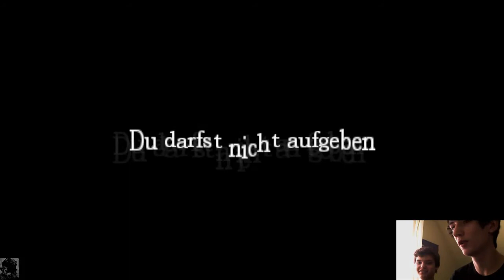Lets Play - Amnesia (CS's) #11 - The Attic (Chapter Two) 1/X [HD] [GERMAN] [BLIND] [DUAL]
Bitte gebt doch Bewertungen und Kommentare ab.
Bitte unterlasst Spam!
Vorschläge sind willkommen.